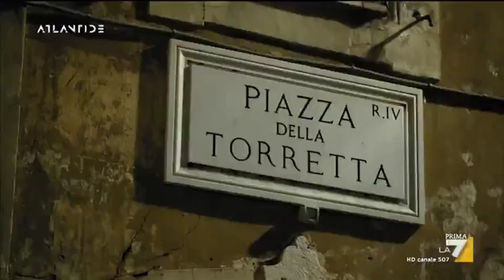Le prime opere di Caravaggio e i contrasti con il Cavalier d'Arpino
Andrea Purgatori racconta i primi mesi di Caravaggio a Roma nella bottega del pittore Cavalier d'Arpino